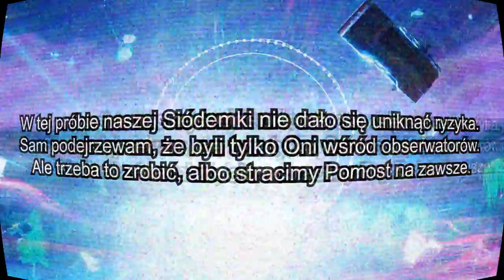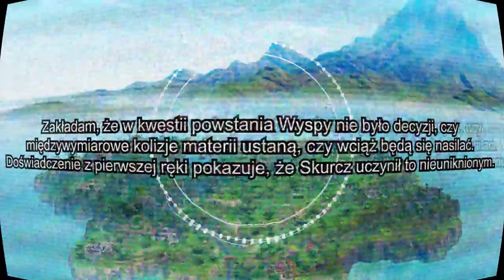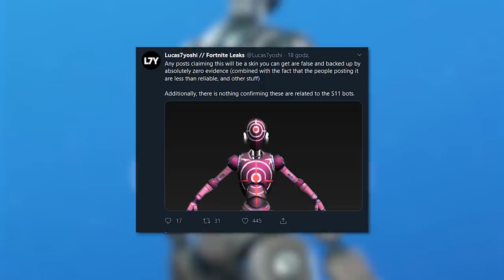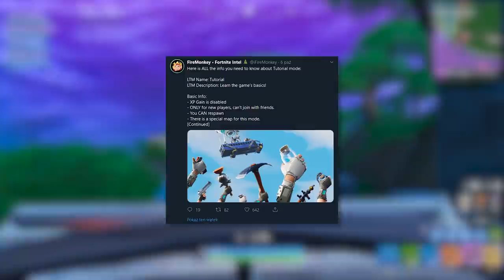Fortnite: Nagrania Przybysza Wyjaśnione, Nowy Tryb 'Trening'...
♒ Źródełka:
- Główny gameplay: by me
- Informacje na temat nowego trybu:

💡 Inne rzeczy, które mogą cię interesować:
⠀⠀• Gram na PC, a jego podzespoły to m.in.:
⠀⠀- Obudowa PC: Nzxt H700i matowa czarna niebieska
⠀⠀- Procek: Intel Core i9-9900K 8x 3.60GHz
⠀⠀- Chłodzenie Procka: Nzxt Kraken X72
⠀⠀- Karta Graficzna: RTX 2080Ti
⠀⠀- Płyta główna: MSI MEG Z390 GODLIKE
⠀⠀- Pamięć RAM: G.SKILL 32GB 3200MHz Trident Z RGB LED CL14
⠀⠀- OS: Windows 10 Pro